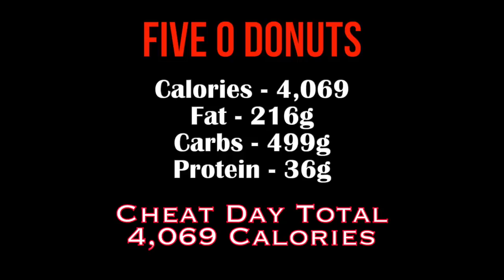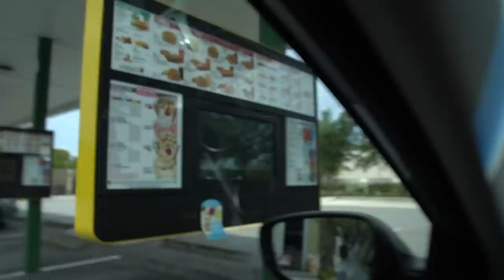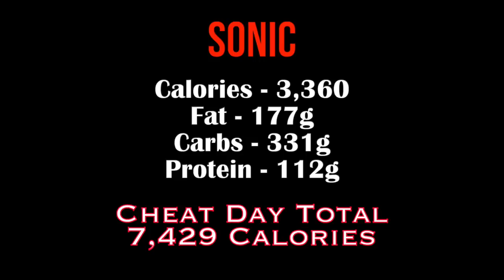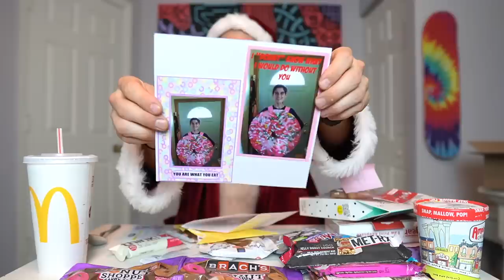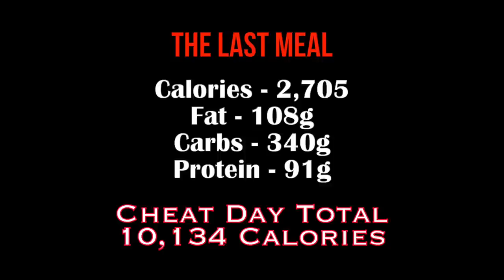10,000 Calorie Christmas Cheat Day | Wicked Cheat Day #84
FOLLOW ME ▹

♫MUSIC CREDITS♫